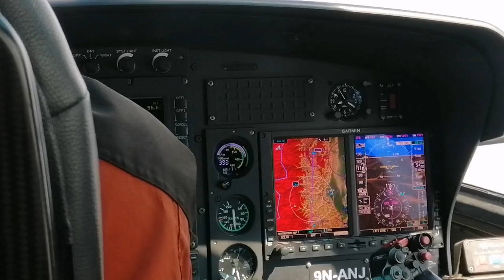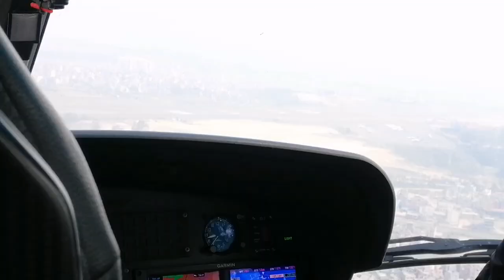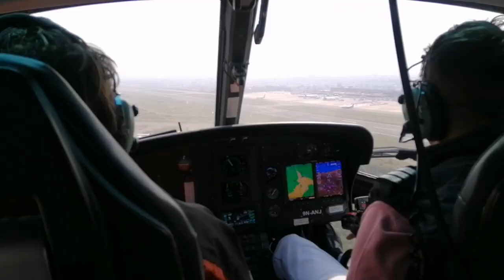Jomsom, Mustang to Kathmandu flight by helicopter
Jomsom to Kathmandu flight  |  Mustang to Kathmandu flight Helicopter
This video is in nepali language .